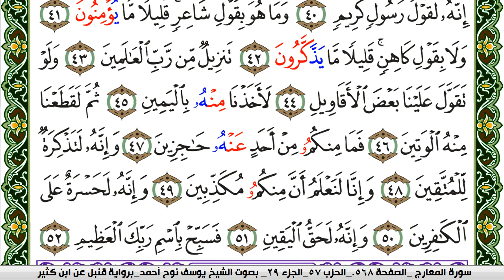سورة الحاقة مكتوبة يوسف نوح احمد برواية قنبل عن ابن كثير